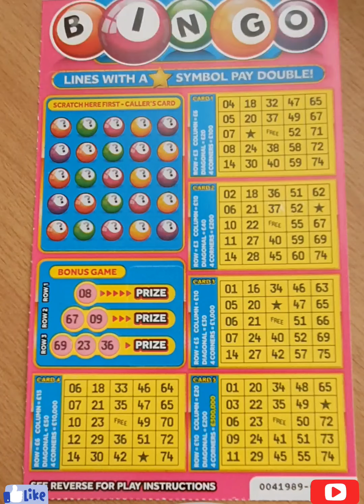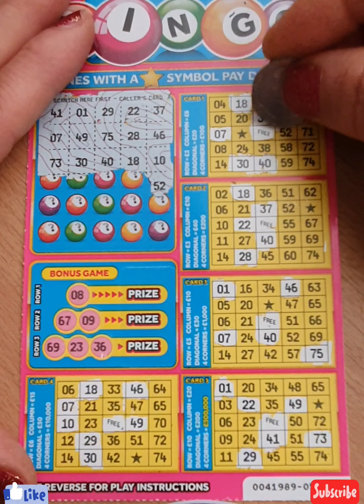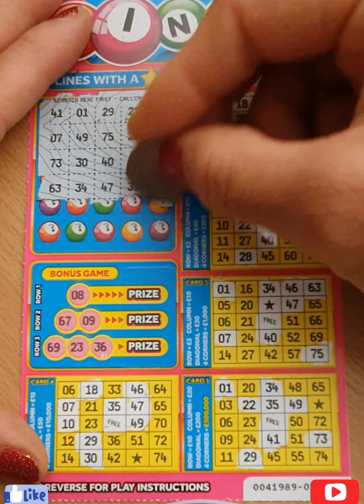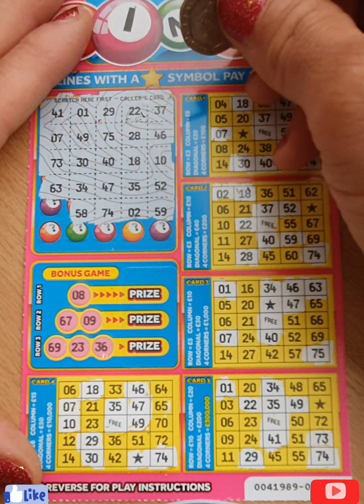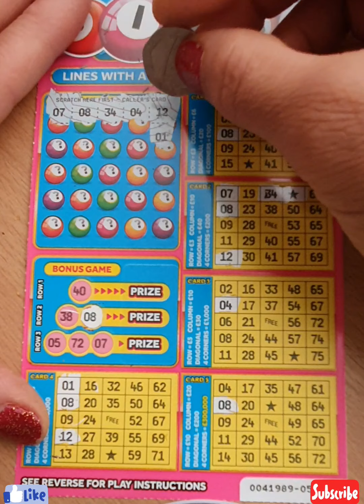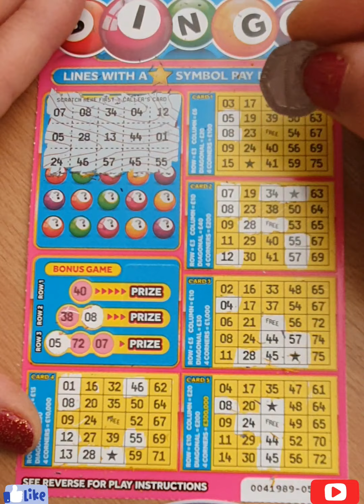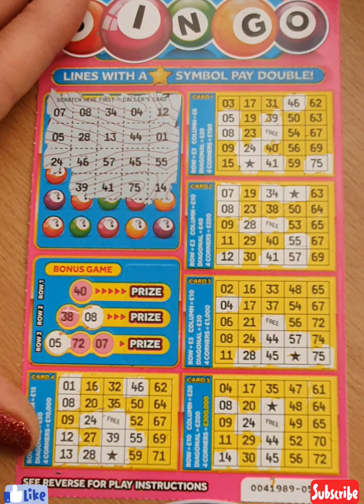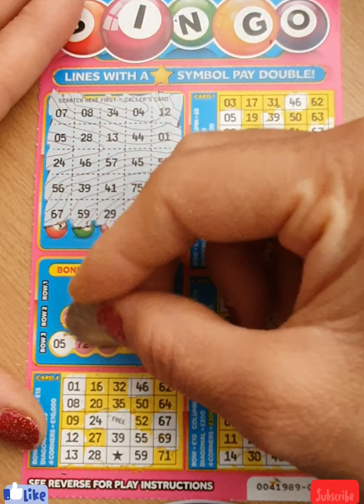🤞Bingo Scratch Card Lottery 🇬🇧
🤞Scratch card lottery 🇬🇧

18+